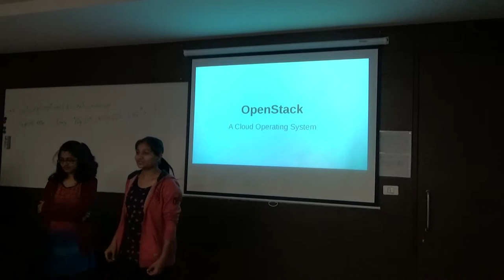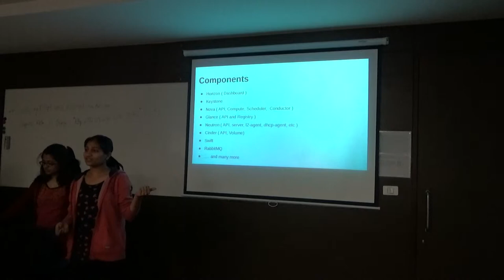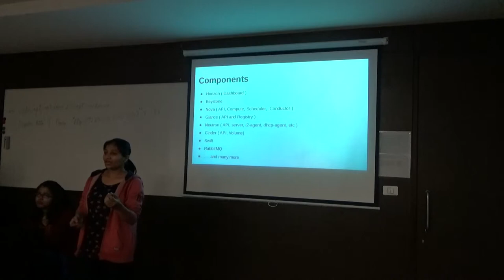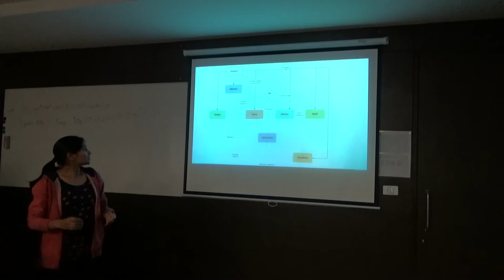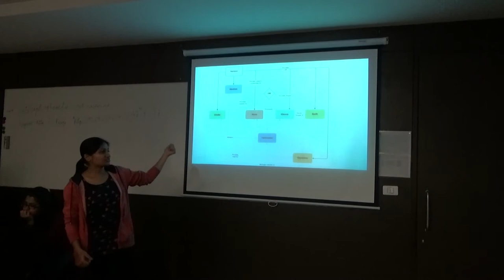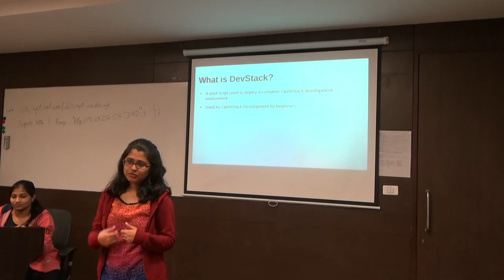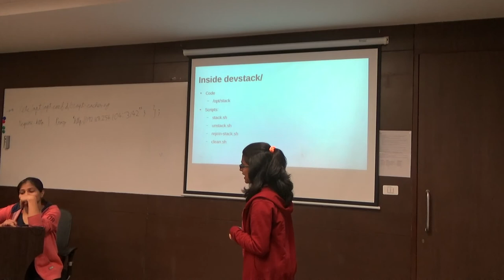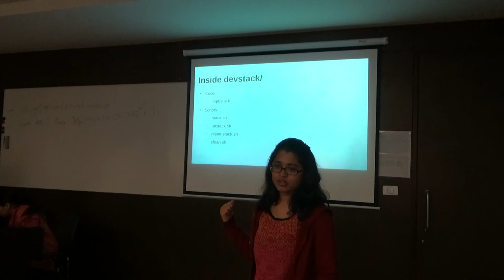OpenStack Workshop by Akanksha Agarwal and Sana Khan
Workshop on setting up OpenStack (DevStack) on Debian by Akanksha Agarwal and Sana Khan